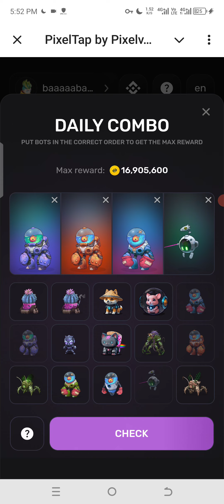Pixeltap by Pixelverse Daily Combo Today 5 August Update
In this video, we showcase the exciting Pixeltap by Pixelverse. Join us as we explore the innovative daily combo for today. Don't miss out on the fun and creativity of Pixeltap! Enjoy the latest pixel art creation and get inspired for your own projects. Tune in now!

pixeltap by pixelverse combo
pixel tap daily combo 5 august
pixel tap by pixelverse
Pixeltap by Pixelverse Daily Combo 5 august
pixelverse explained
pixel tap daily combo
pixel tap combo card